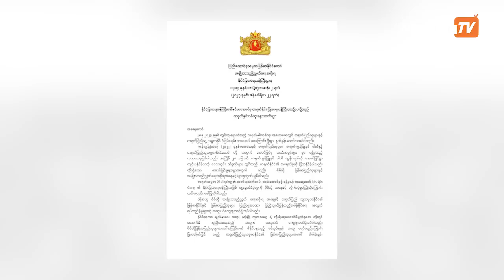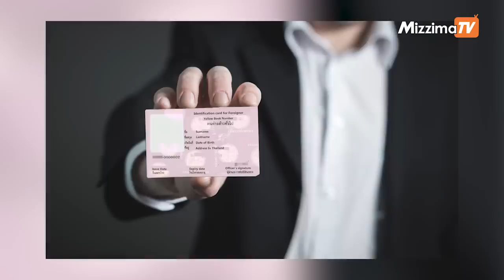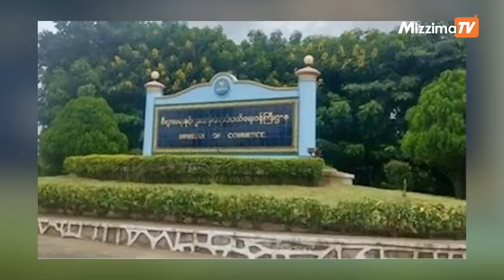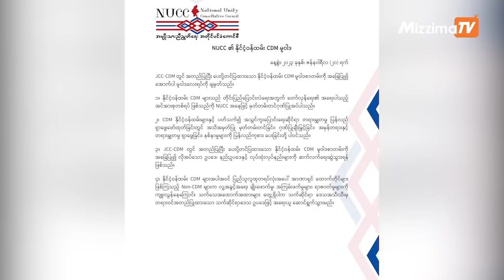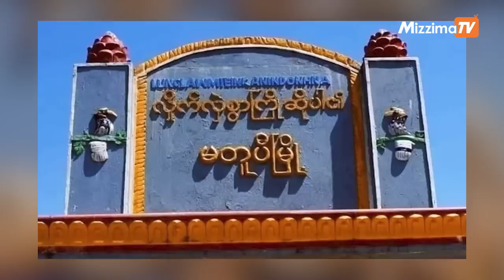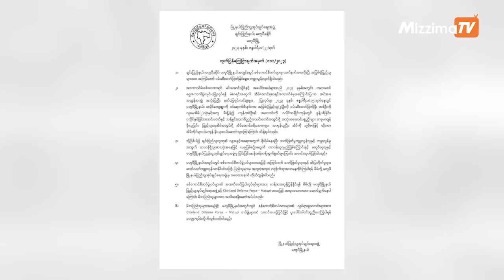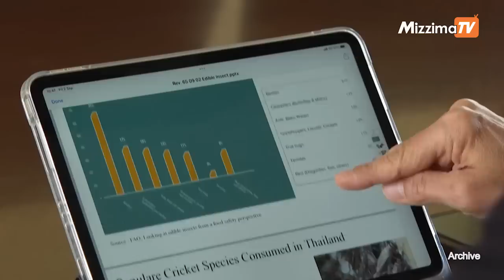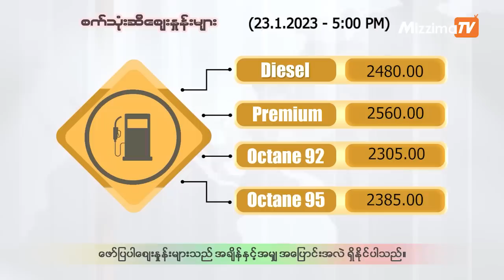ဇန်နဝါရီလ 23 ရက်၊ ည ၇ နာရီ The Mizzima Primetime မဇ္စျိမပင်မသတင်းအစီအစဥ်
- နွေဦးတော်လှန်ရေးအောင်မြင်မှုက တရုတ်နိုင်ငံရဲ့ အကျိုးစီးပွားကိုထိခိုက်စေမှာ မဟုတ်လို့ NUG နိုင်ငံခြားရေးဝန်ကြီးပြောတဲ့ သတင်း

- ရန်ကုန်တိုင်းစစ်ကြောရေးတာဝန်ခံ ဗိုလ်မှူးသန်းထွဋ်နဲ့ တပ်ကြပ်ကြီးမြင့်အောင်တို့ကို ပစ်ခတ်ဖမ်းဆီးရာမှာ နှစ်ဦးစလုံးသေဆုံးပြီး လက်နက်တွေ သိမ်းဆည်းရရှိခဲ့တယ်ဆိုတဲ့သတင်း

- ထိုင်းနိုင်ငံက မြန်မာရွှေ့ပြောင်းလုပ်သားတွေအတွက် CI စာအုပ်ပြုလုပ်ဖို့ မေလလယ်အထိ တိုးမြှင့်ပေးမယ်ဆိုတဲ့သတင်း

− ယခုဘဏ္ဍာနှစ် ၉ လကျော်အတွင်း ကုန်သွယ်မှုလိုငွေ ဒေါ်လာ ၄၁၄ သန်းကျော်ရှိနေတဲ့ သတင်း

− မြန်မာဟာတရုတ်အတွက် ယုံကြည်ရတဲ့အိမ်နီးချင်းကောင်းဖြစ်ပြီး နယ်နိမိတ်ချင်းထိစပ်နေသည့် နိုင်ငံများကလည်း အိမ်နီးချင်းကောင်း ပီသရန်လိုကြောင်း စစ်ခေါင်းဆောင်ပြောလိုက်တဲ့ သတင်းနဲ့

13:06- ယူကရိန်းကတောင်းဆိုထားတဲ့ တင့်ကားအကြီးစားတွေပေးအပ်ဖို့  မဟာမိတ်တွေကြား သဘောတူညီမှုမရရှိသေးတဲ့ သတင်း အပါအဝင် တခြားအရေးကြီးတဲ့သတင်းတွေနဲ့ စိတ်ဝင်စားဖွယ်သတင်းတွေကို တင်ဆက်ပေး ပါမယ်။